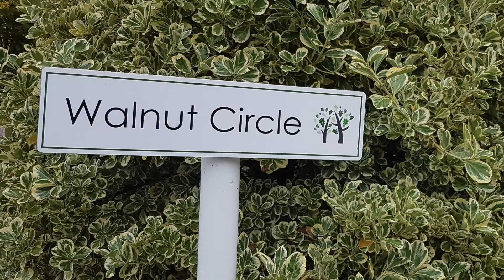Old Oaks Touring Camping & Glamping Park Autumn 2019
Stunning autumn colours at Old Oaks Touring Camping & Glamping Park exclusively for adults. This beautifully landscaped  5-star dog friendly site in Somerset has panoramic views, spacious pitches and luxury facilities with onsite fishing. Glastonbury Tor is only a short stroll or cycle away.

Old Oaks is part of Tranquil Parks, the network of quality adult only touring parks in the UK. All the parks are independently owned, set in great locations and have five-star facilities.

Some parks have pitches for tents as well as caravans and motorhomes. Glamping and holiday accommodation is also available in some parks. Whether you stay in a caravan, motorhome, tent or accommodation, all Tranquil Parks aim to provide you with a peaceful and relaxing break.